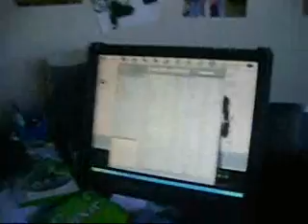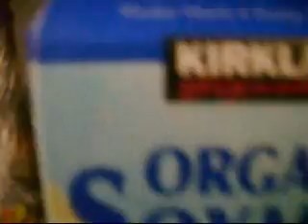Erwin, Mr.Tep-alot, & Francheese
Halo pwns =]